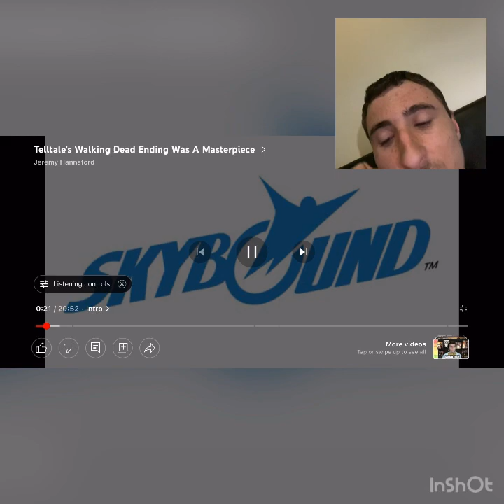Walking Dead telltale series season 5 or spinoff with new character’s video